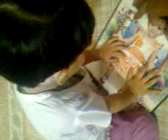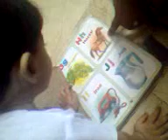Eeman movie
bilal shah